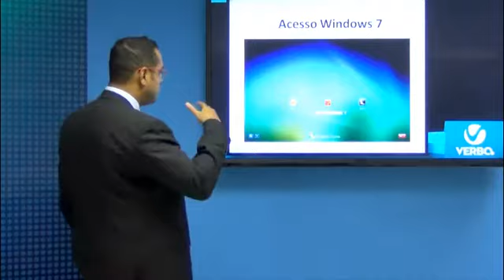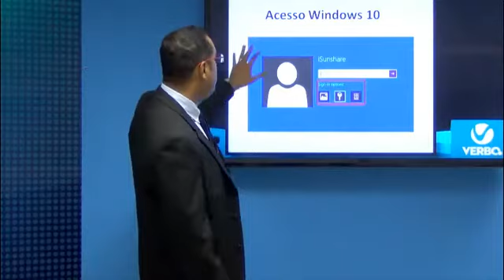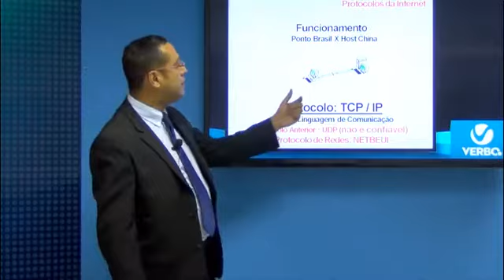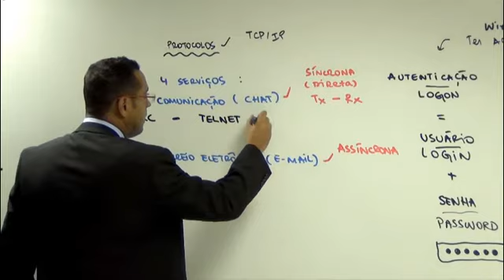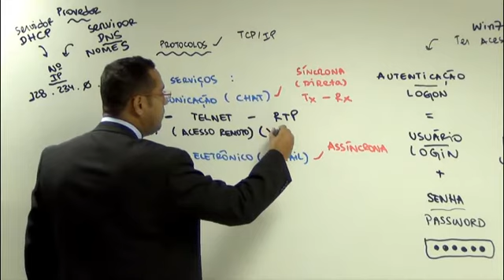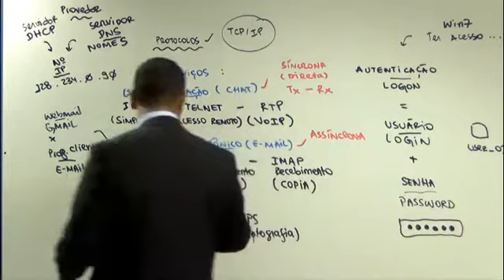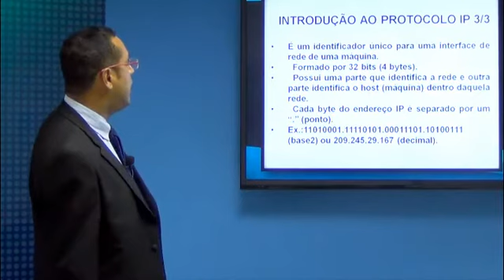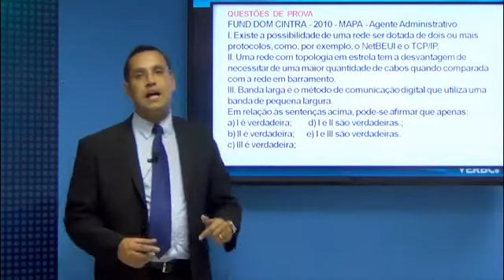Secretário de Diligências - Aula Grátis 03 (INFORMÁTICA 03) - Acesso, Segurança em REDES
Video Aula grátis para o Concurso de Secretário de Diligências MP 2016 / 2017. Gostou?!?